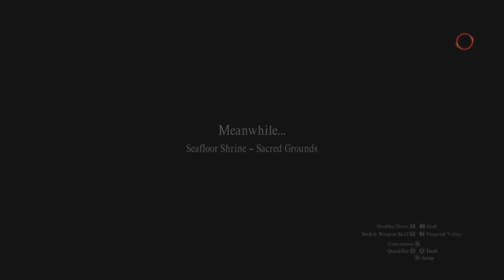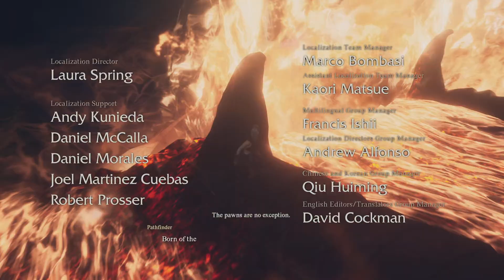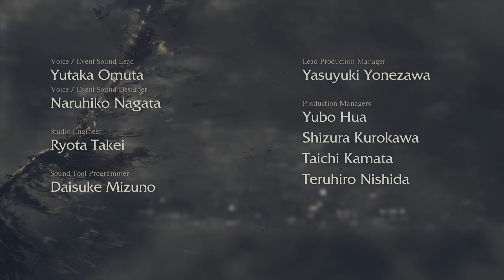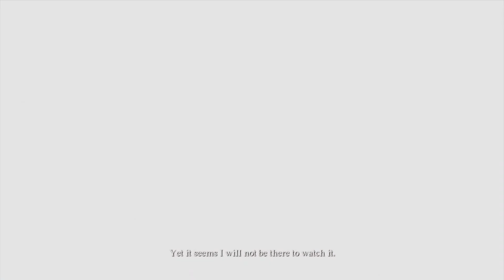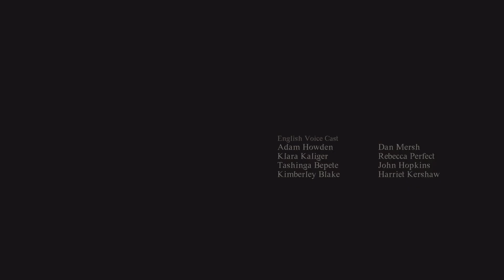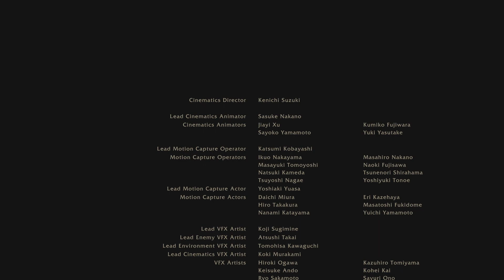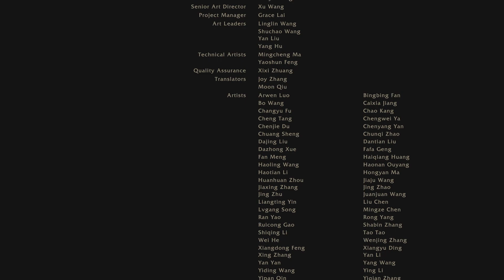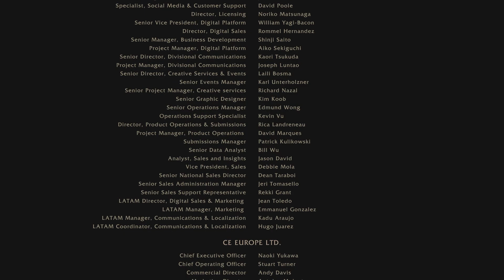Dragon's Dogma 2 Exiting the Unmoored World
We close up any remaining quests and successfully watch the worlds destruction and rebirth. It makes way for Round 2 a.k.a NG+1!